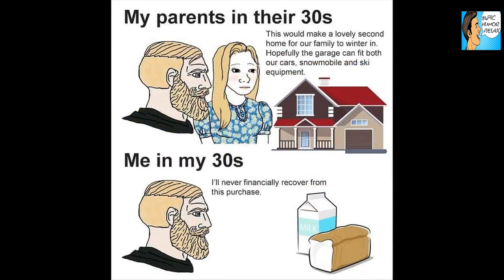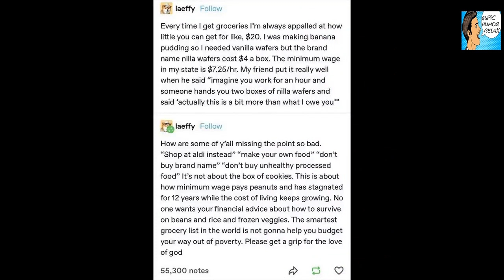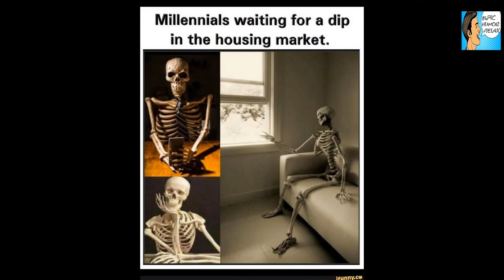17 Memes That Will Make You Say ‘Same’ If You’re A Millennial Who Can’t Afford A House